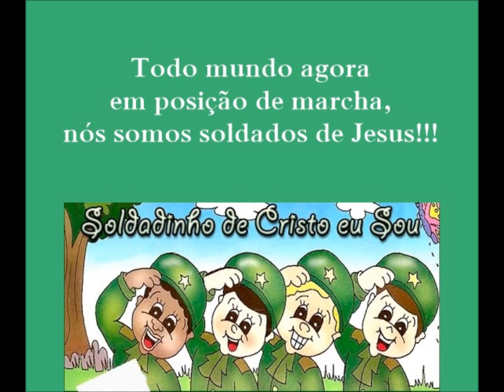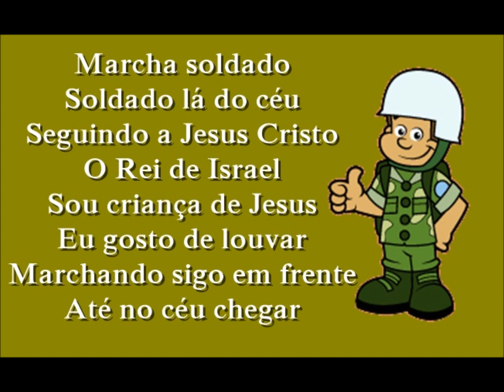Marcha Soldado de Jesus - VANEYSE